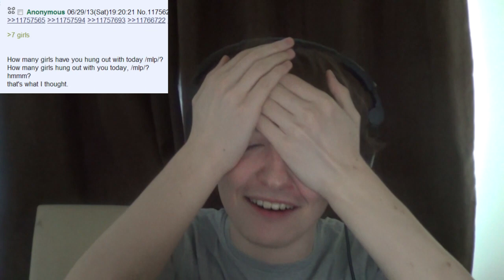Jack Reacts To: Pony Thread Simulator v0.24 - Episode 79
This is a recording of Jack's reaction to Pony Thread Simulator v0.24 by xXHomerSimpsonXx. With Lavender Harmony laughing at him at the same time.